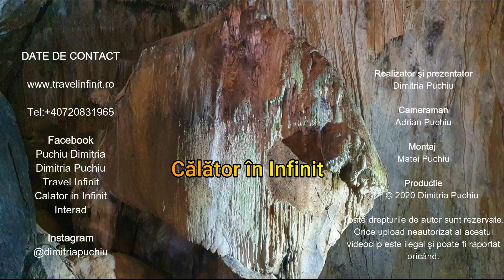Meditație de conexiune cu străbunii creatori | Călător în Infinit 08 | Dimitria Puchiu 28.10.2021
Tabere inițiatice cu Dimitria Puchiu 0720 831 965
Cărțile „Călător în Infinit” pot fi comandate la 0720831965
Cartea întâi „PRIMII PAȘI”
Cartea a doua „FIII LUMINII”
Cartea a treia „CHANNELING ÎN LOCURI ENERGO-INFORMAȚIONALE”
Cartea a patra „NOI ȘI CIVILIZAȚIILE EXTRATERESTRE”
Cartea a cincea   „CONSTIINTA INFORMATIA MEDITATIA”
Autor - Dimitria Puchiu